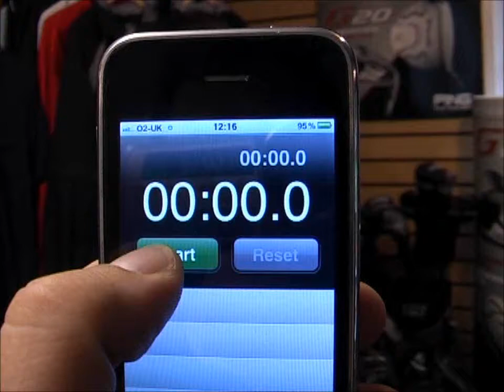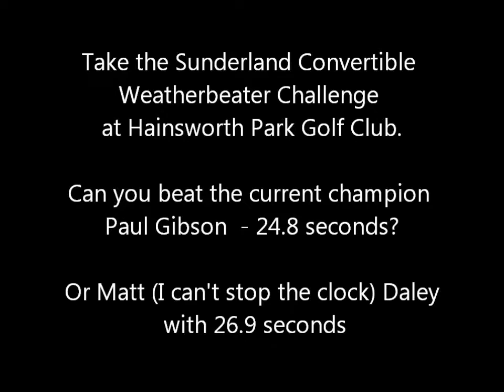Matt Daley and Paul Gibson Convertible Time Challenge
Matt Daley and Paul Gibson take the Convertible Weatherbeater challenge at Haisnworth Park Golf Club. Can you beat their times?